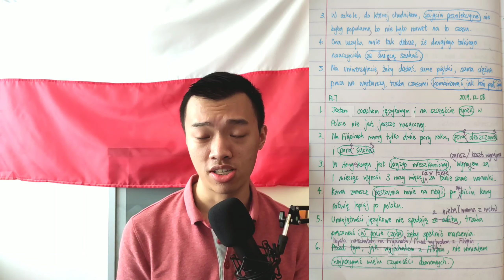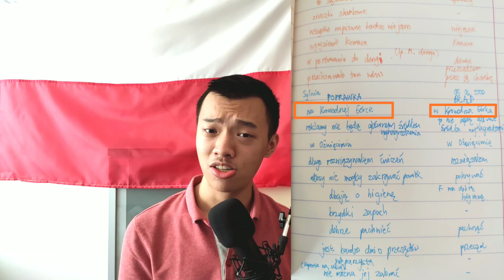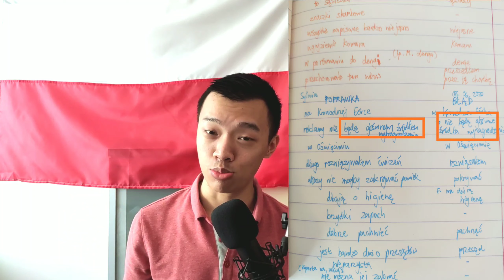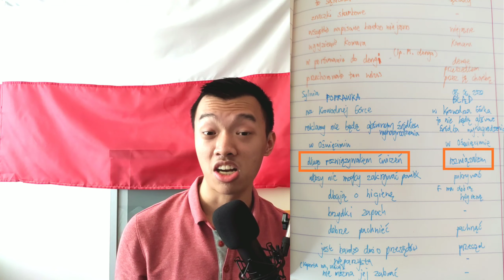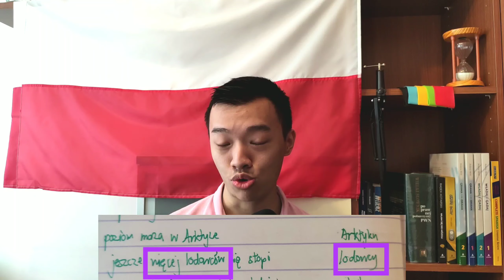Cudzoziemiec mówi po polsku! Poziom C1 - jakie błędy popełniam i dlaczego nadal się uczę?!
Cudzoziemiec mówi po polsku! Dzisiaj filmik o tym, jakie błędy popełniam, czyli dlaczego język polski jest trudny!